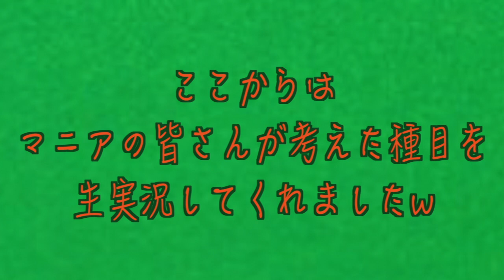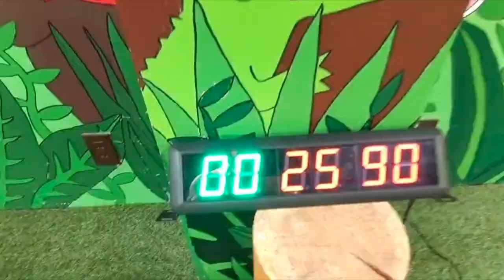Forestic parkでトレーニング！最後は生実況も！？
今回は
森渉さんプロデュースのアスレチック施設！
Forestic Parkでトレーニングしました！

初めて行きました！
めちゃめちゃ楽しく
めちゃめちゃハマりました！！

観ている視聴者様に
エンターテインメントの世界を広げられるように
頑張ります！
応援の方よろしくお願いします！